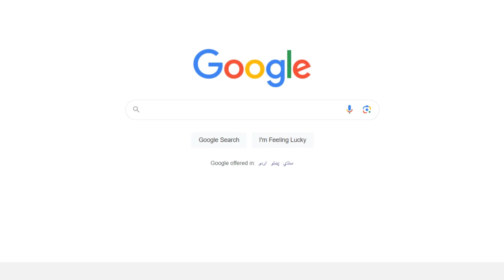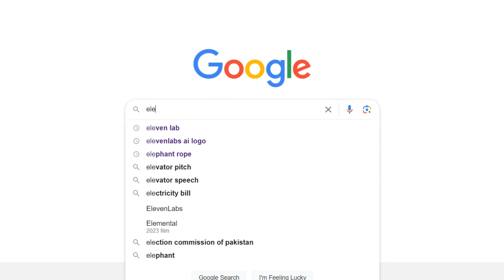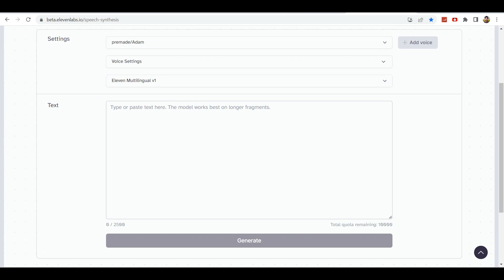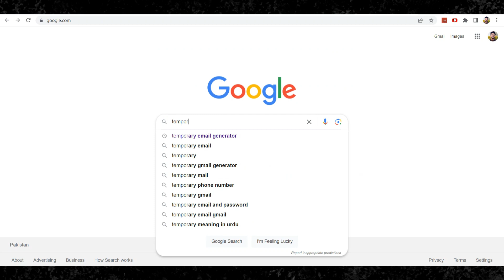Ai Voice Generator Free 🔊 - TEXT TO SPEECH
How To Create Animated Videos with AI | Generate AI Video from Text | AI Animation | Earn online 🤯🔥

✨ Tags ✨
ai voice
tts
text to speech voice
text to speech generator
text to speech ai free
eleven labs
eleven labs ai urdu
eleven labs ai hindi
ai voice generator hindi
free ai voice generator
hindi ai voice generator
best ai voice generator free
text to voice converter
text to speech ai voice generator
ai audio generator
urdu ai voice generator
urdu text to speech
ai urdu voice over